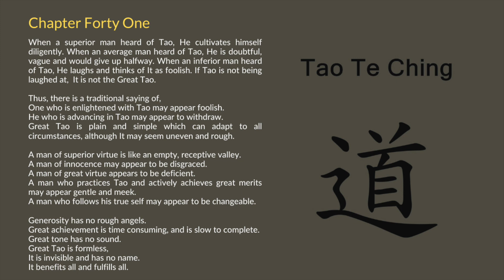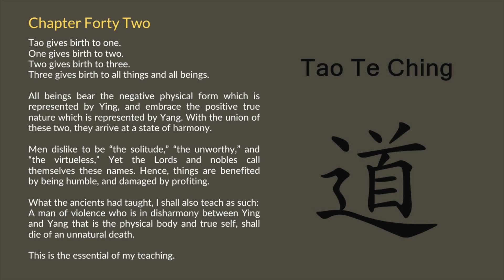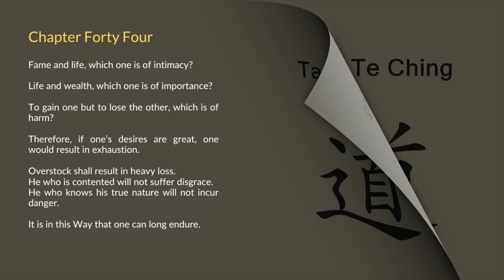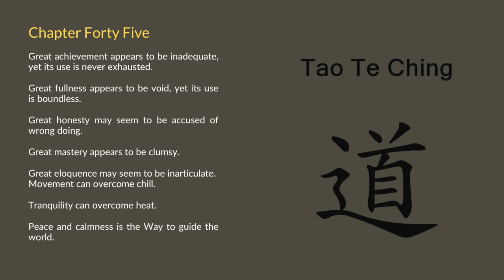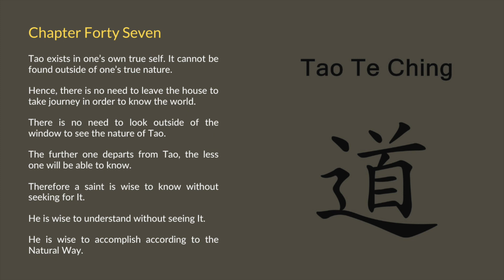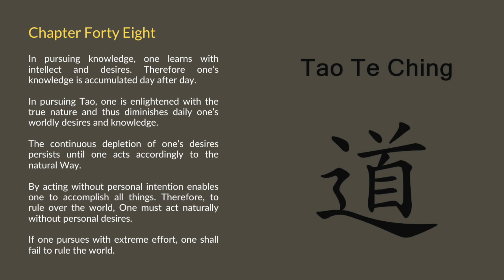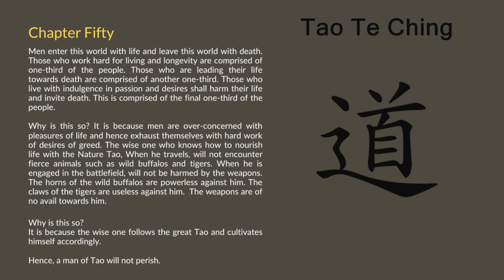TAO TE CHING AUDIO BOOK PART 5 | Chapter 41-50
Chapter 41
When a superior man heard of Tao, He cultivates himself diligently. When an average man heard of Tao, He is doubtful, vague and would give up halfway. When an inferior man heard of Tao, He laughs and thinks of It as foolish. If Tao is not being laughed at,  It is not the Great Tao.
Thus, there is a traditional saying of,
One who is enlightened with Tao may appear foolish.
He who is advancing in Tao may appear to withdraw.
Great Tao is plain and simple which can adapt to all circumstances, although It may seem uneven and rough.
A man of superior virtue is like an empty, receptive valley.
A man of innocence may appear to be disgraced.
A man of great virtue appears to be deficient.
A man who practices Tao and actively achieves great merits may appear gentle and meek.
A man who follows his true self may appear to be changeable.
Generosity has no rough angels.
Great achievement is time-consuming and is slow to complete.
A great tone has no sound.
Great Tao is formless,
It is invisible and has no name.
It benefits all and fulfills all.

Chapter 42
Tao gives birth to one.
One gives birth to two.
Two gives birth to three.
Three gives birth to all things and all beings.
All beings bear the negative physical form which is represented by Ying and embraces the positive true nature which is represented by Yang. With the union of these two, they arrive at a state of harmony.
Men dislike to be “the solitude,” “the unworthy,” and “the virtueless,” Yet the Lords and nobles call themselves these names. Hence, things are benefited by being humble and damaged by profiting.
What the ancients had taught, I shall also teach as such:
A man of violence who is in disharmony between Ying and Yang that is the physical body and true self shall die of unnatural death.
This is the essence of my teaching.

Chapter 43
The softest of all things can overcome the hardest of all things.
Regardless of being or the non-being, they all have to return to the empty void to express their gentleness.
Thus, I have learned the benefits of natural actions without personal desires.
Very few can understand the value of wordless teaching and the due act of natural Way.

Chapter 44
Fame and life, which one is of intimacy?
Life and wealth, which one is of importance?
To gain one but to lose the other, which is of harm?
Therefore, if one’s desires are great, one would result in exhaustion.
Overstock shall result in heavy loss.
He who is contented will not suffer disgrace.
He who knows his true nature will not incur danger.
It is in this way that one can long endure.

Chapter 45
Great achievement appears to be inadequate, yet its use is never exhausted.
Great fullness appears to be void, yet its use is boundless.
Great honesty may seem to be accused of wrongdoing.
Great mastery appears to be clumsy.
Great eloquence may seem to be inarticulate.
Movement can overcome chill.
Tranquility can overcome the heat.
Peace and calmness is the Way to guide the world.

Chapter 46
When the world lives in accord with Tao, Fine walking horses can be retired form plowing the field.
When the world fails to live in accord with Tao, Even pregnant mares are used as war horses And we're forced to breed in the battlefield.
The greatest crime is to have too much desire. The greatest disaster is not to find contentment. The greatest mistake is to desire for endless possession.
Hence, when one is gratified with self-contentment, True contentment can then long endure.

Chapter 47
Tao exists in one’s own true self. It cannot be found outside of one’s true nature.
Hence, there is no need to leave the house to take a journey in order to know the world.
There is no need to look outside the window to see the nature of Tao.
The further one departs from Tao, the less one will be able to know.
Therefore a saint is wise to know without seeking It.
He is wise to understand without seeing It.
He is wise to accomplish according to the Natural Way.

Chapter 48
In pursuing knowledge, one learns with intellect and desires. Therefore one’s knowledge is accumulated day after day.
In pursuing Tao, one is enlightened with the true nature and thus diminishes daily one’s worldly desires and knowledge.
The continuous depletion of one’s desires persists until one acts according to the natural Way.
By acting without personal intention enables one to accomplish all things. Therefore, to rule over the world, One must act naturally without personal desires.
If one pursues with extreme effort, one shall fail to rule the world.

Continue to Part 6.

🙏 ✌️ ❤️ We regularly publish new videos for Inspirational life stories, music, and sound for relaxation, yoga, meditation, stress relief, and restful sleep. Don't miss out.

Peaceful Souls